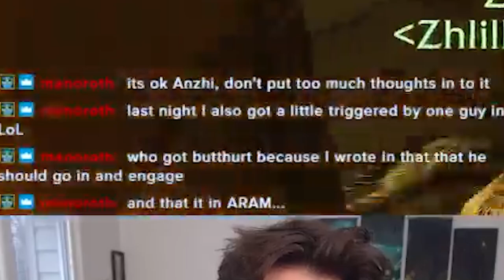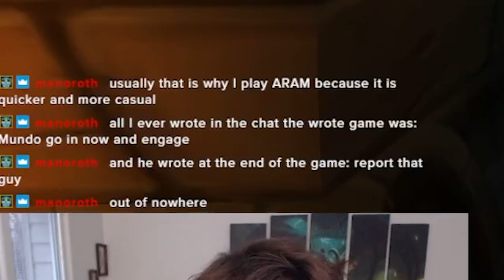What a Time to be a Gamer...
☝️VLOGS: @Anzhelo
🎮VODs: @AnzheloVods